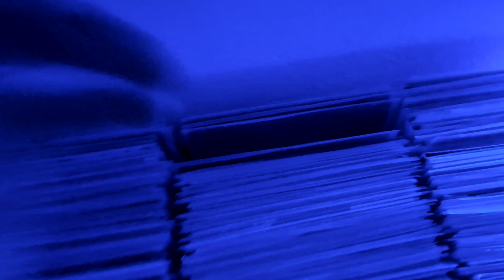Film - Pjevajmo Do Zore (Vinyl)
Album: "Signali U Noći" (1985, Jugoton, A4)
Zemlja: Jugoslavija  (Zagreb)

Oprema koju koristim:
Gramofon: Audio Technica AT LP 120XUSB
Zvučnica i igla: ATWM95E
Zvučnici: Presonus Eris e4.5, aktivni zvučnici sa ugrađenim pojačalom
Kamera: SAMSUNG GALAXY A335G
Montaža: Kdenlive
Audio: Audacity